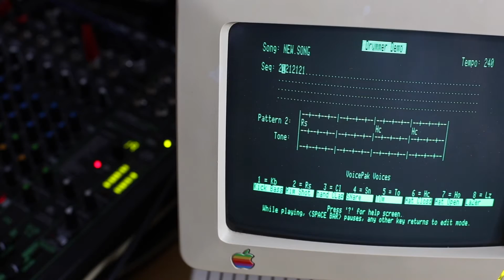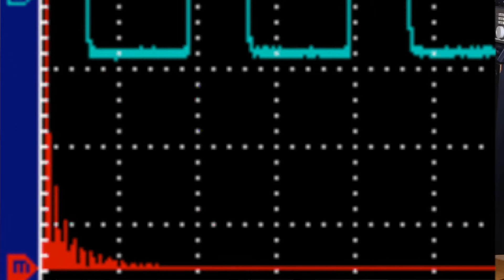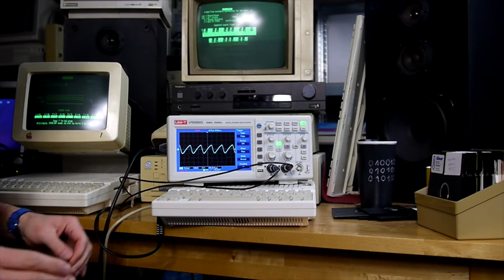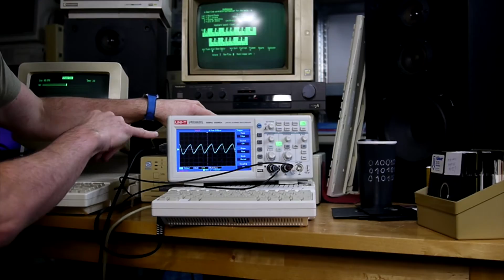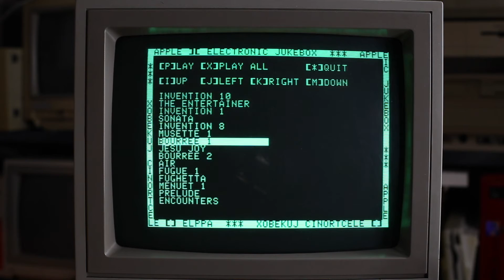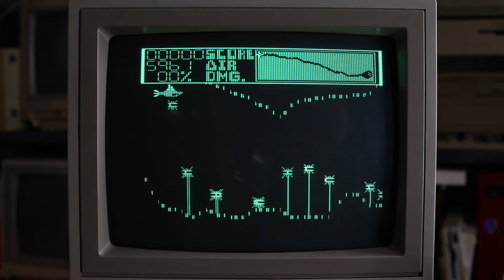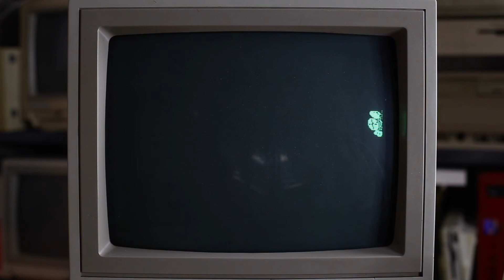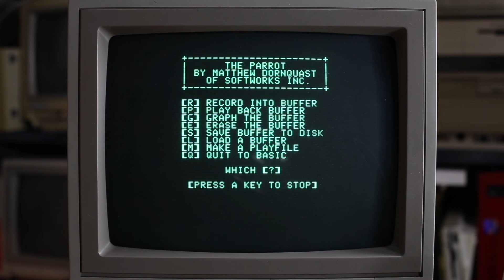Understanding Computer Sound. 4. Apple II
This series is an attempt to document my learning of how sound works in home computers, and in particular how sound generation/processing developed in the golden era of home computers, i.e. the 80s and 90s.

In this episode, we're focusing on some of the brilliant techniques Apple II programmers used to overcome 1-bit sound output limitation.

The videos are an addition to the continuously expanded article